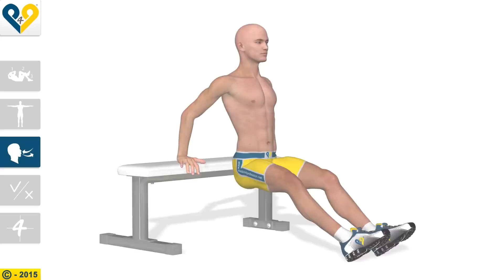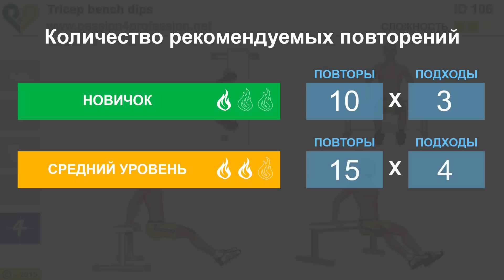Как увеличить силу рук: Tricep bench dips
Упражнение с прогибанием для трицепсов, или отжимание – хорошо известно и высоко ценится за нагрузку, оказываемую во время его выполнения на трицепсы, большие грудные мышцы и передние фасции дельтовидной мышцы.
Этот вид отжимания подходит как для занятий в спортзале, так и дома, поскольку, даже если у вас нет скамьи для фитнеса, можете использовать любую другую опору, например, простой стул.

Скачать сейчас!